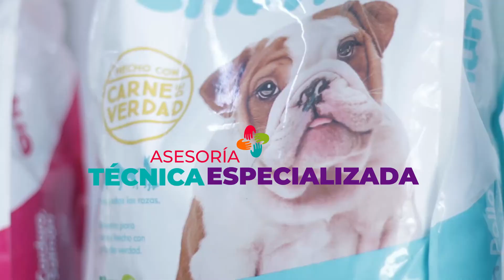CREEce ANDES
687 micro y pequeñas empresas de sectores como comercio y turismo han sido acompañadas este año por el programa CREEce, una estrategia de @Mincomercioco @InnpulsaColombia y @Camaramedellin, y que hace parte de nuestro portafolio de soluciones y servicios con los cuales aportamos al crecimiento de los negocios en Medellín y las regiones del departamento. María Fernanda Salazar, administradora de Huellitas de Amor Petshop, ubicado en el municipio de Andes, nos contó porqué vincularse a este programa que actualmente se encuentra en convocatoria, hasta el 21 de este mes. @Camaraoriente y @ccuraba @camaradecomerciodearmenia